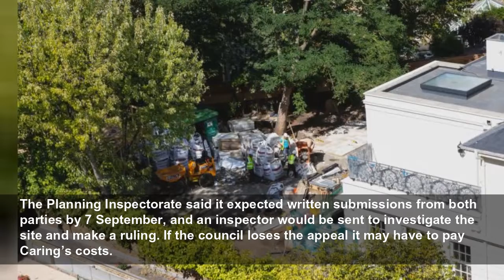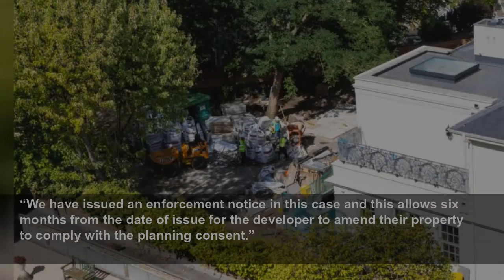Billionaire defies order to remove £40m house’s incongruous windows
Richard Caring, the billionaire nightclub and restaurant entrepreneur, is refusing to remove three “incongruous and dominant” windows from his £40m house in South Kensington despite the council issuin...
The Guardian
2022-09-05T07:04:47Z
Richard Caring, the billionaire nightclub and restaurant entrepreneur, is refusing to remove three “incongruous and dominant” windows from his £40m house in South Kensington despite the council issuing an “enforcement notice” ordering him to do so.
Caring, 74, who owns the celebrity hotspot restaurants the Ivy and Sexy Fish as well as the private members’ club Annabel’s, has launched an appeal against the Royal Borough of Kensington and Chelsea’s ruling that the windows were installed “without planning permission” and “fail to preserve the character and appearance” of the conservation area.
Designs for the 13,400 sq ft house, which replaces a 19th-century cottage previously owned by the German industrialist heir Gert-Rudolf Flick, feature a large two-storey basement. The basement alone contains a swimming pool that can be converted into a ballroom, a beauty treatment room, a steam room and a store for summer clothes, according to plans filed with the council.
The couple are expected to move into the house on Monday.
She also complained that the six-month period the council gave for the windows to be removed “falls short of what is reasonable”.
The Planning Inspectorate said it expected written submissions from both parties by 7 September, and an inspector would be sent to investigate the site and make a ruling. If the council loses the appeal it may have to pay Caring’s costs.
The council declined to comment on the appeal, but a spokesperson said: “Planning regulations exist to protect neighbourhoods. We take breaches very seriously and work with landowners to investigate and fix issues quickly.
“We have issued an enforcement notice in this case and this allows six months from the date of issue for the developer to amend their property to comply with the planning consent.”
David Erb, who lives on Onslow Square in a property overlooking Caring’s mansion, said: “I find it inconceivable that after the applicant deliberately misled the council and built massive dormers completely at odds with the plans submitted to RBKC, and after retrospective permission for these enormous dormers was denied, that there is any justification for overturning the carefully considered planning decision denying the dormers.”
“The project has substantially exceeded the building mass limits set at the outset, even without the dormers, and these huge dormers only compound that. After more than four years of enduring extraordinarily noisy construction, I’m reluctant to advocate yet more work, but the dormers are a big part of what makes the replacement of the formerly lovely Park House an eyesore.”